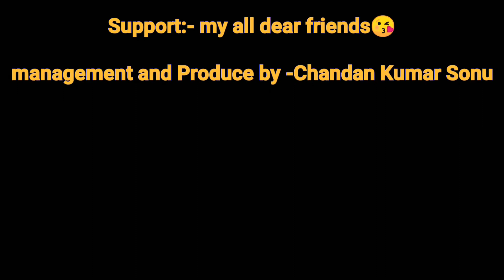ekta me bal hai bhojpuri comedy video |-Bihari Tadka-|-biharitadka-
video dekhne ke liye bahut bahut धन्यवाद
 thanks
Bihari Tadka
biharitadka

Camera by - Triloki Singh,

Written and Direct by ✍️:- Shiv Hari Fauji ji

Concept Suggest by :-  Binod  Choudhary

Special Thanks to:- Avinash Rao

Advisor :- Satyam Kumar

Performed by :- Team Bihari Tadka

Support:- Dhun music patna,my all dear friends😘

management and Produce by -Chandan Kumar Sonu

Bihari Tadka
biharitadka